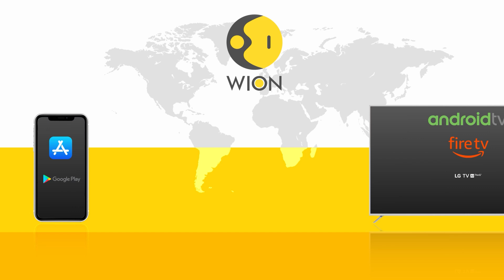India’s First Hydrogen-Powered Train: 8 Coaches, 3,000 KG Capacity | DISPATCH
India unveils its first hydrogen-powered train, featuring eight coaches and a 3,000 KG hydrogen storage capacity. This marks a major step toward sustainable transportation and reducing carbon emissions in the railway sector.